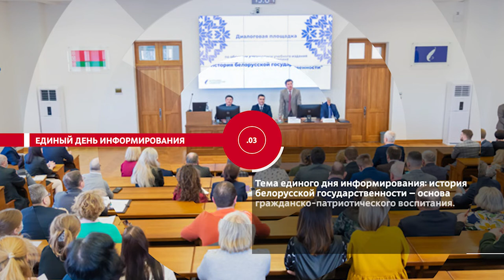НОВОСТИ ЭПИЗОДЫ 15 09 2022